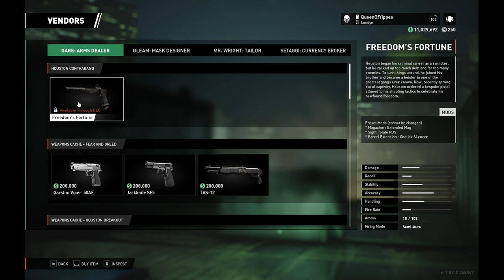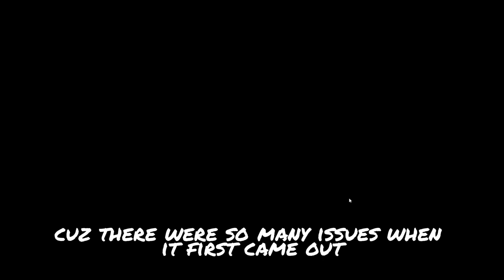Payday 3- Year 1 has finally come to an End! | New UI and other QoL Features!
Trying out the new update to Payday 3. Is payday finally good? I had a ton of fun with all the new menu things and other tweaks to the game.